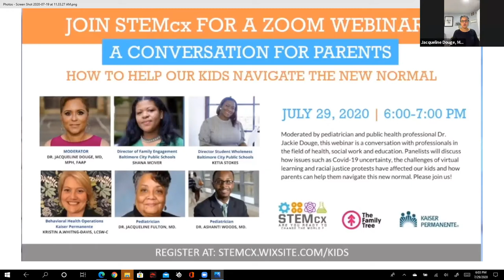How to Help Your Kids Navigate the New Normal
Moderated by pediatrician Dr. Jackie Douge, this webinar was a conversation with professionals in the fields of health, social work and education. Helping parents talk to their kids about everything from COVId-19 to social justice protests. PAnelists included: Shana McIver, Director of Family Engagement Baltimore City Public Schools, Ketia Stokes, Director Student Wholeness Baltimore City Public Schools, Kristin A. Whiting-Davis LCSW-C, Behavioral Health Operations, Kaiser Permanente, Dr. Jacqueline Fulton, MD, Pediatrician and Dr. Ashanti Woods, MD, Pediatrician.